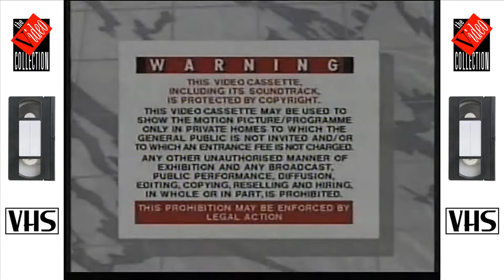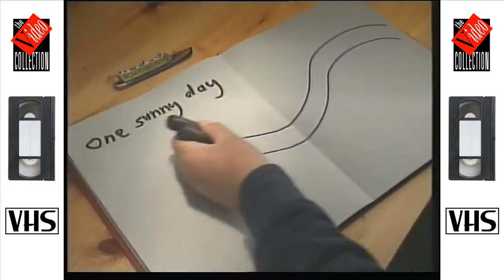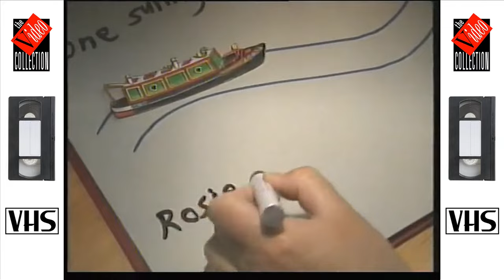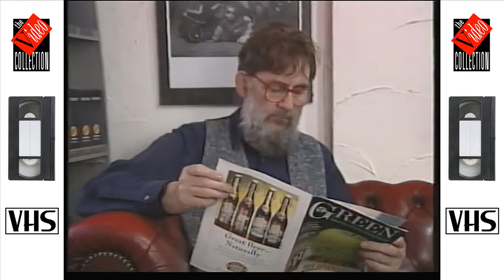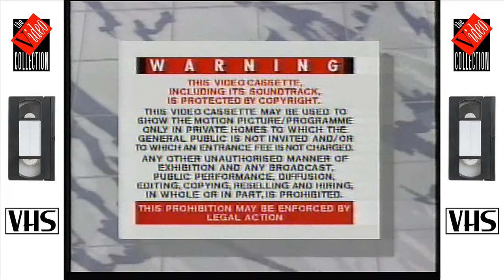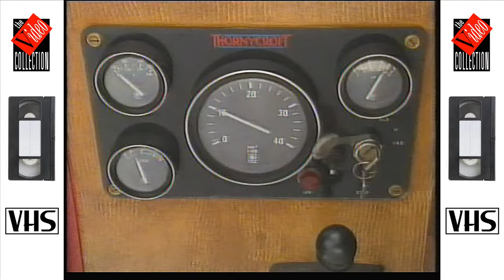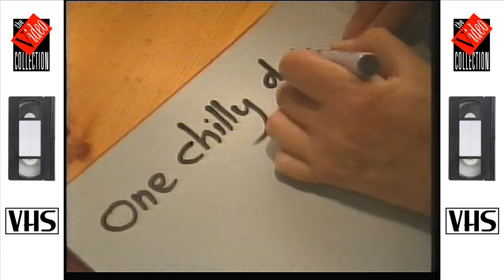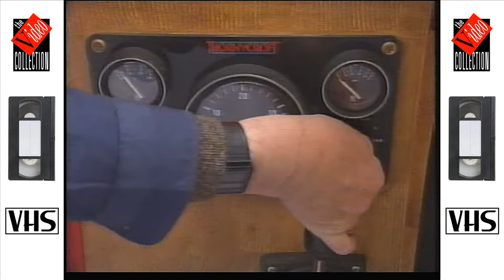Rosie & Jim - Butterflies (VC 1221) / Small Animals (VC 1252) 1991-92 UK VHS